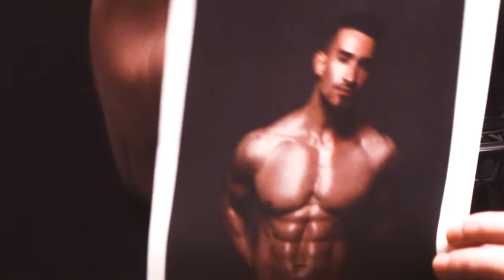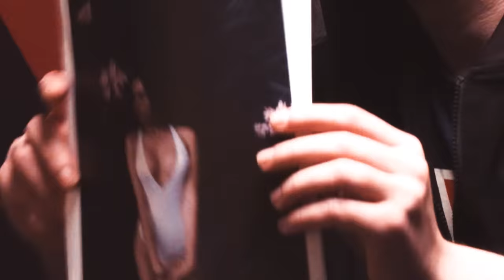RITMO CARDÍACO - Hamza Zaidi